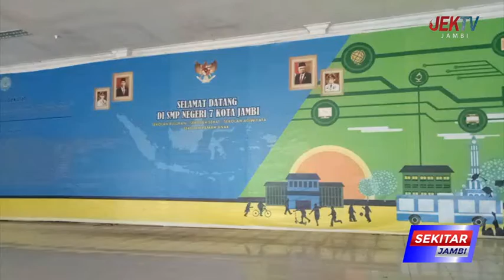DEWAN CEK FASILITAS SEKOLAH YANG ALAMI KERUSAKAN DI SMPN 7 KOTA JAMBI